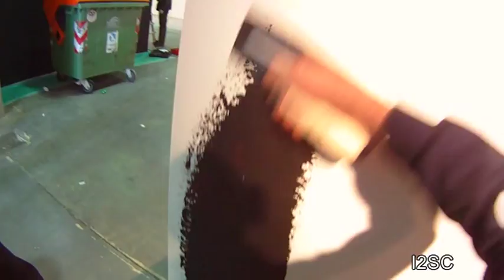PIETRA BOCCIARDATA - GIUSEPPE MANDAGLIO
Durante la quarta Creazione Collettiva, Giuseppe Mandaglio ci mostra come realizzare l'effetto Pietra Bocciardata.